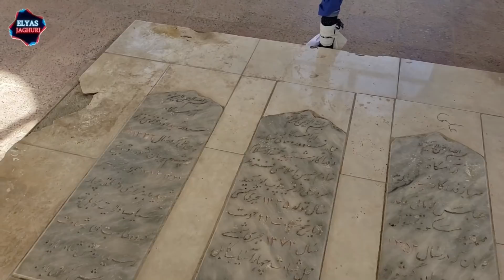‎ویدیو از کوچه و پس کوچه های بازار سنگماشه | A video from different angles in SangeMasha, Jaghuri